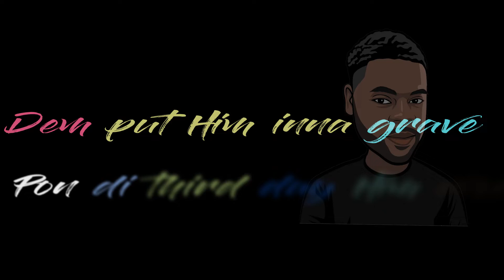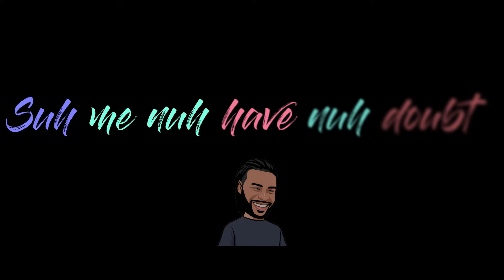Love Suh - DJ Zeal x Frostyee x Que-J (Official Lyric Video)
Title: Love Suh
Artiste: DJ Zeal x Frostyee x Que-J

DJ Zeal @zealgd
Que-J @claytonquejflexx

Written by Ramon Watson (DJ Zeal), Rh'mone Foster (Frostyee) and Clayton Jarrett (Que-J)
Produced by Frostyee
Mixed by Frostyee

Lyric Video by Everything Anthony Media (@everythinganthony.media)
Thumbnail by @judahvisionmedia